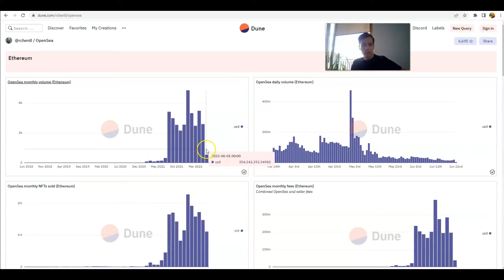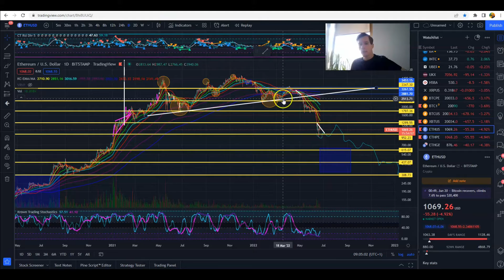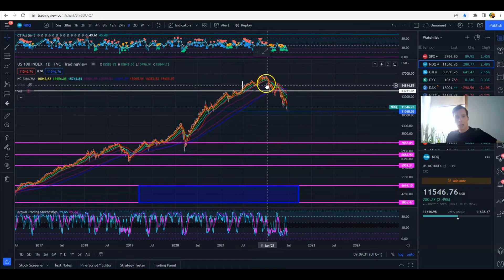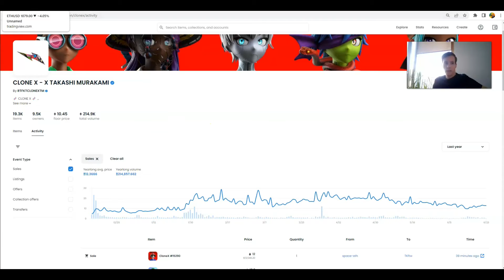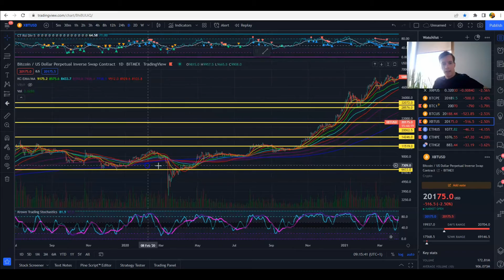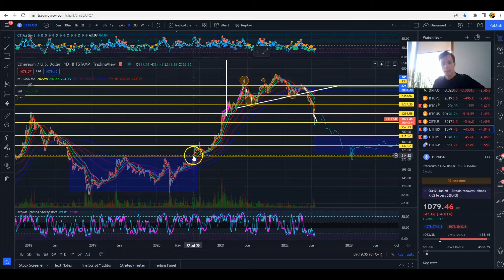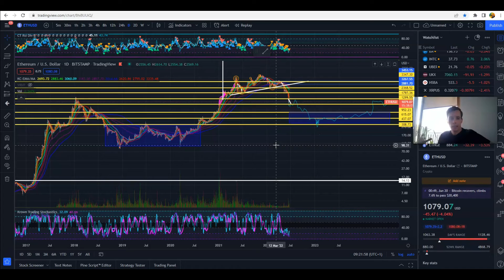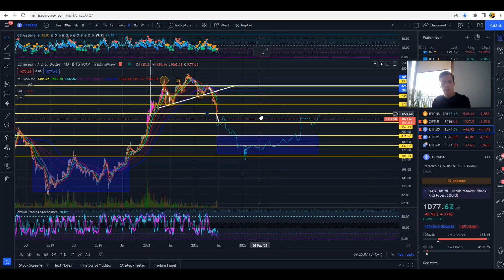My Big Daddy Macro Play For Crypto & NFT's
My take on how I'll be looking to play the crypto and NFT market over the coming years!

Make your first deposit Into the world of crypto with signing up to Binance